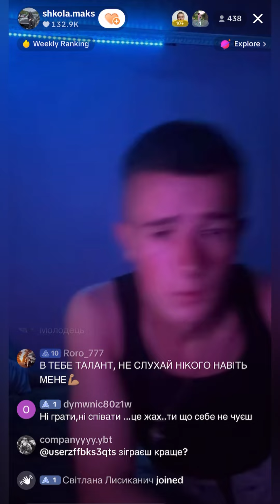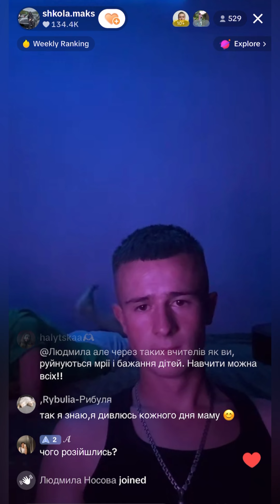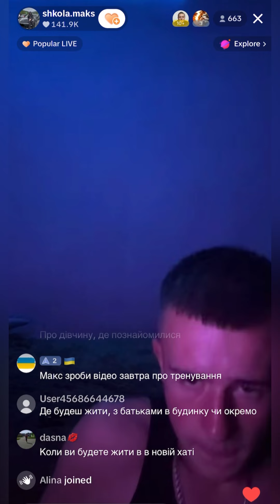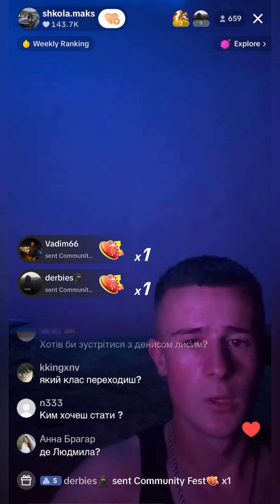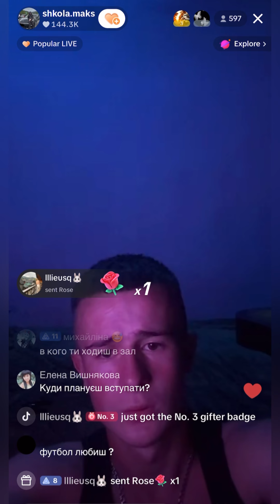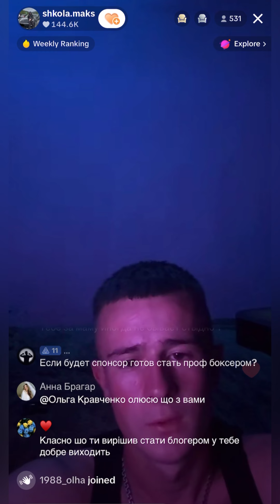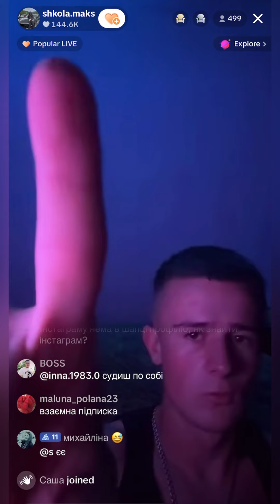ДЕ НАВЧАТИМУСЯ?? У ГУРТОЖИТКУ ЧИ НА КВАРТИРІ ЖИТИМУ? ПРЯМИЙ ЕФІР ЗА 30.07.24. ЧАСТИНА